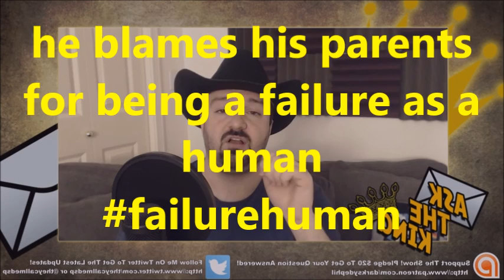KO Gaming-DsPgaming--"ask the pig"-dsp the valedictorian